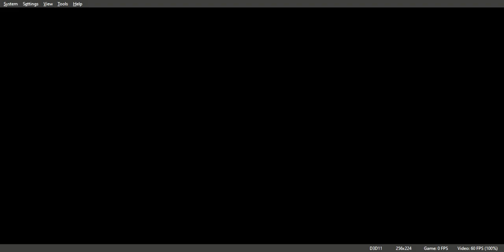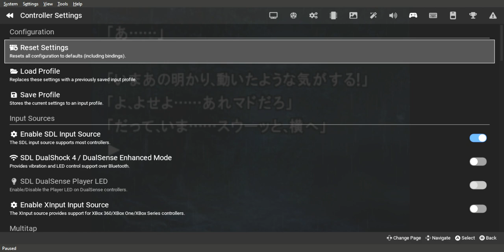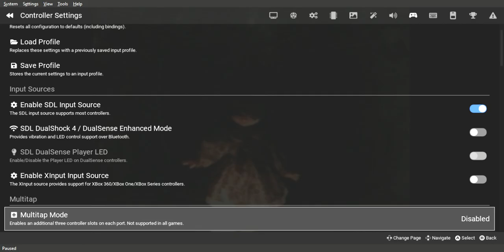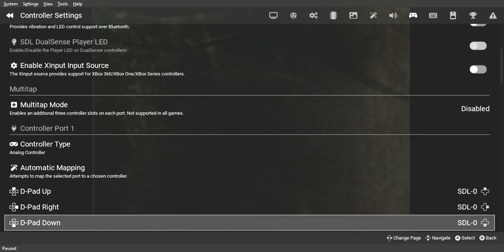Sound Novel Evolution 1 Otogirisou Sosei hen Gameplay Walkthrough PS1